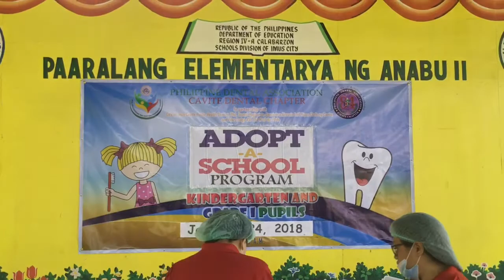Cavite Dental Chapter x Anabu II Elementary School